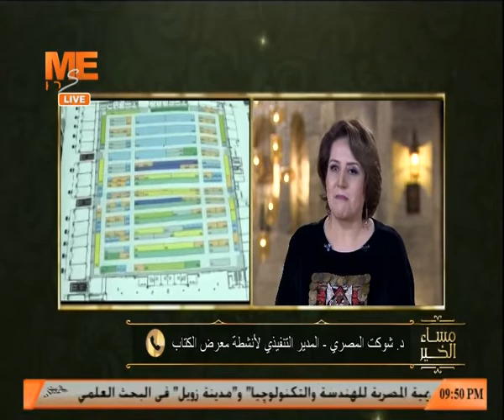د. شوكت المصري يكشف تفاصيل خاصة لـ مساء الخير عن افتتاح معرض الكتاب في الدورة ٥١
مساء الخير: د. شوكت المصري يكشف تفاصيل خاصة ل مساء الخير عن افتتاح معرض الكتاب في الدورة ٥١